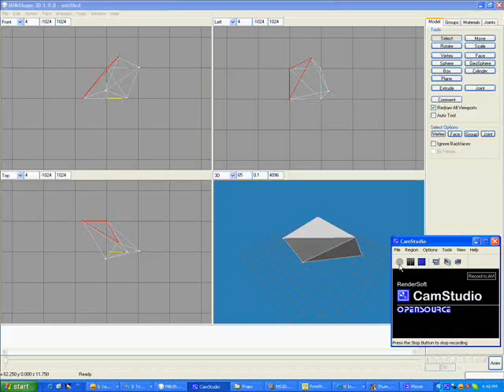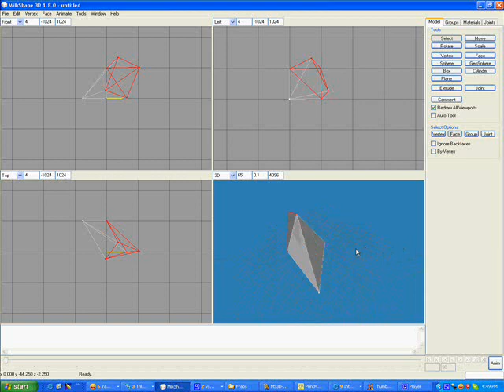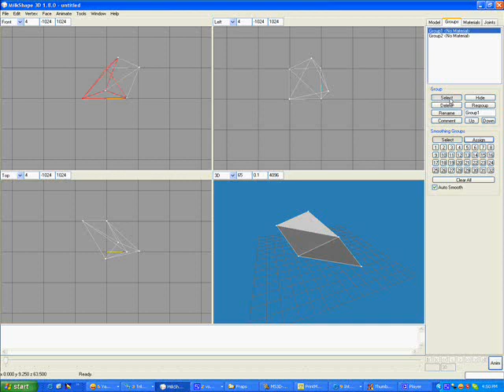Milkshape Tutorial - Step 3 - Create Groups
This is step three in our Beginning Beginner series of tutorials for learning how to use Milkshape 3D software to create 3D art.  Before you can texture an object, you must first assign groups. This video shows how to create groups onan object.